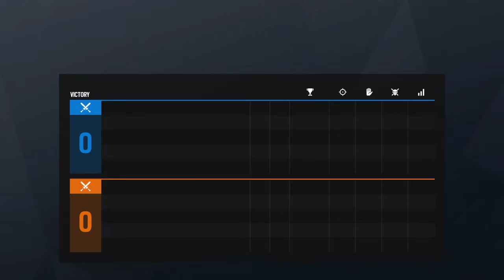Tom Clancy's Rainbow Six® Siege_20200319232525